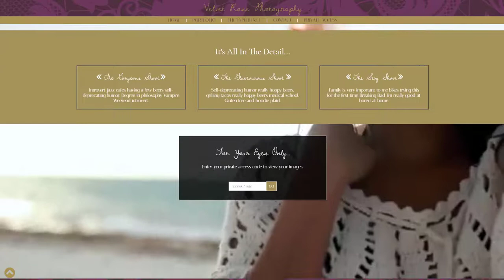responsive layout stack page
With the stack page in the responsive layout, you can add multiple background effects. Overtakes, parallax, scroll and scroll above, with flat colour, image, image slideshow and video backgrounds.
Combining different effects gives you endless design opportunities to wow your site visitors. No coding required!